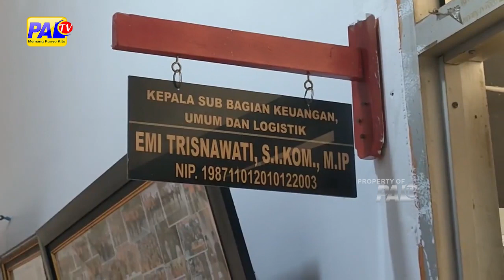KPU PRIORITASKAN DISTRIBUSI SURAT SUARA LEBIH AWAL DI 4 KECAMATAN